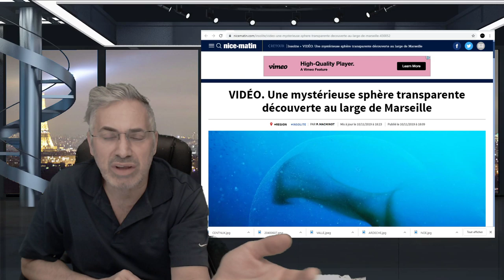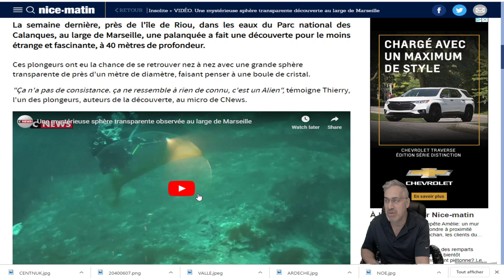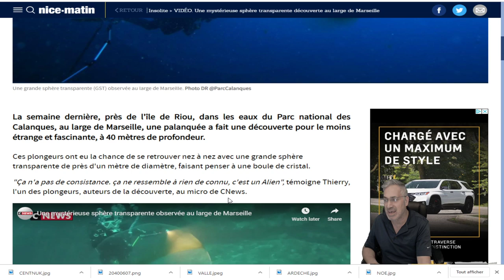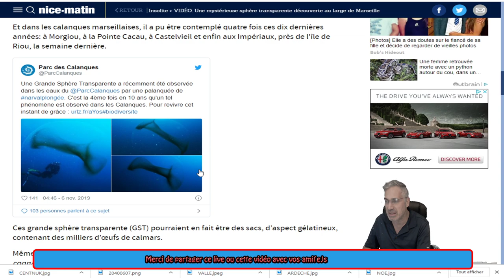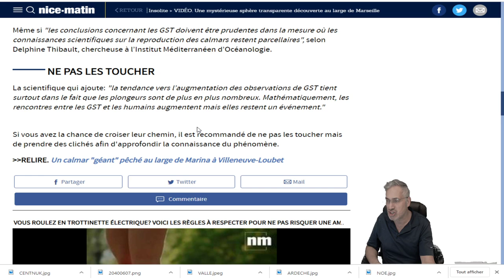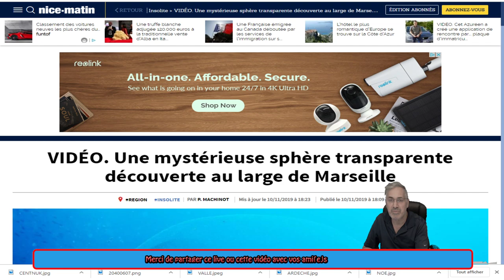WOW;Une mystérieuse sphère transparente découverte au large de Marseille.